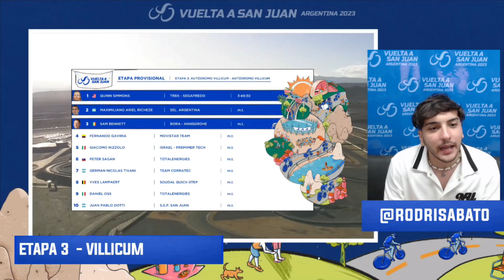RICHEZE A NADA - REACCION ETAPA 3 | Vuelta San Juan 2023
Etapa 3 de la vuelta San Juan 2023! Donde vimos como maxi Richeze casi se lleva la victoria! Al final gano Quinn Simmons y festejo la primera de la temporada de ciclismo.